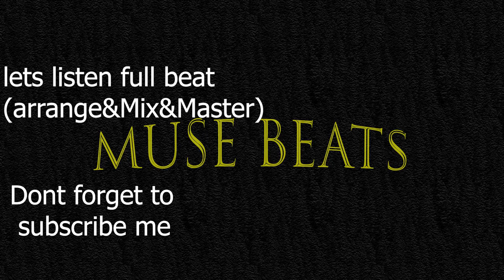make epic drill with akai mpk mini play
comment your favorite genre